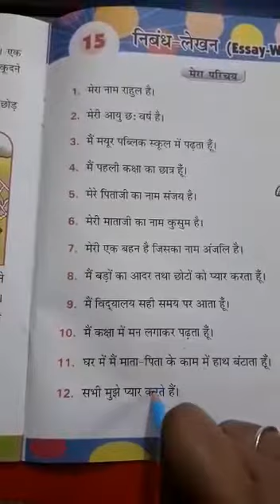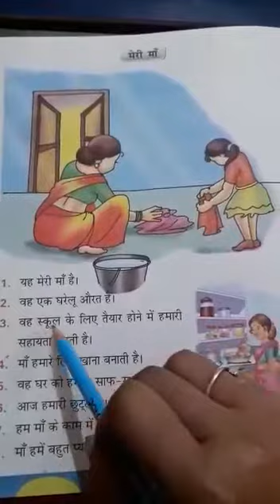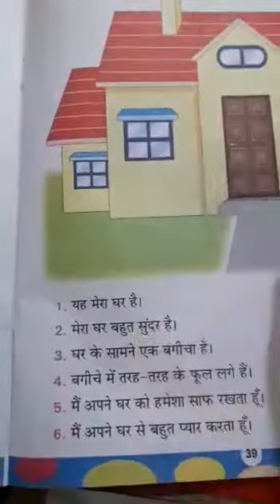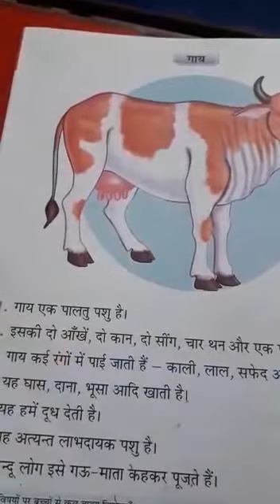11.2.2021 - Class1 - Hindi - APS